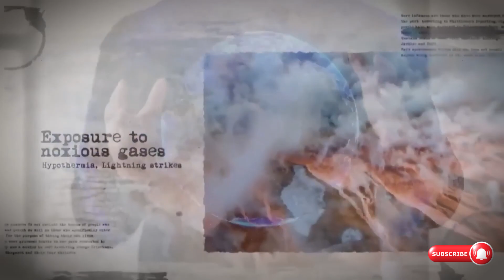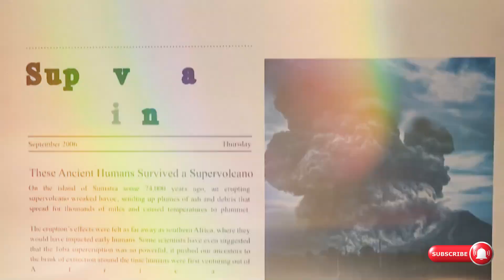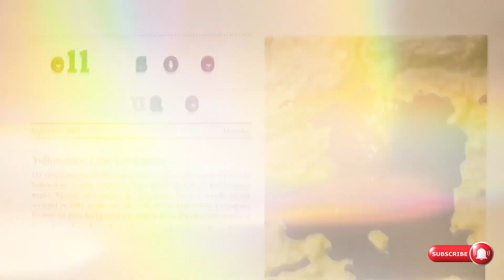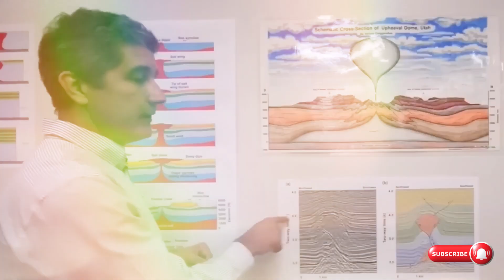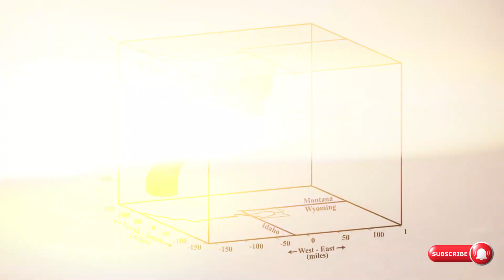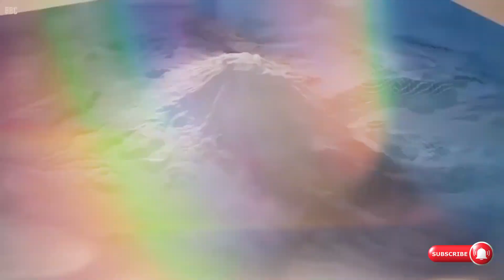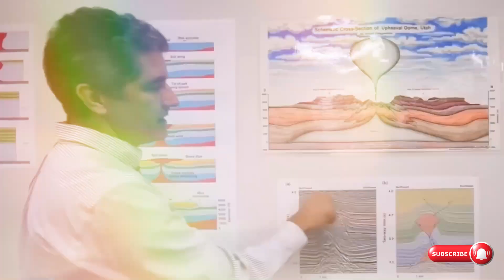Yellowstone Volcano Officials EVACUATE The Zone Before Huge Eruption Hits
Today, we're talking about the urgent evacuation order issued by officials at Yellowstone National Park due to signs of an imminent super volcano eruption.

Just in the past few weeks, scientists have observed alarming signs of volcanic unrest at Yellowstone - a surge in seismic activity, rapid ground deformation, and erratic behavior of the park's famous geysers. These ominous indicators have prompted authorities to take drastic action, ordering the evacuation of the entire region surrounding the Yellowstone caldera.

Yellowstone National Park, located primarily in the northwestern corner of Wyoming, is home to one of the world's largest and most powerful supervolcanoes.

This supervolcano, which lies beneath the surface of the park, is part of the Yellowstone Caldera - a massive volcanic system that has experienced three colossal eruptions over the past 2.1 million years.

A supervolcano is defined as a volcano capable of producing an eruption with a Volcanic Explosivity Index (VEI) of 8, meaning it can eject more than 1,000 cubic kilometers (240 cubic miles) of volcanic material.

 To put that in perspective, a typical volcanic eruption might eject only 1 cubic kilometer of material. The Yellowstone supervolcano is one of only a few dozen volcanoes on Earth that meet this criteria for a "supereruption."

The last time Yellowstone experienced such a massive eruption was around 631,000 years ago, an event known as the Lava Creek eruption.

This eruption ejected approximately 1,000 cubic kilometers (240 cubic miles) of volcanic ash and debris, blanketing much of the western United States and significantly altering the global climate for years afterward.